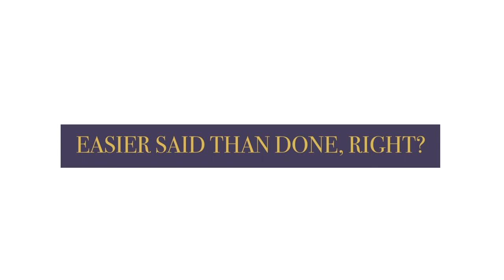Creating a Consistent Brand Identity - The Ask Amanda Show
Consistency is a muscle we all need to develop, especially as business owners. Your brand is built upon your ability to remain consistent – in your products/services, your customer experience, your promise and your results.
As a brand, one of the best ways to communicate your consistency, reliability and trustworthiness is to develop a strong foundation for your brand identity.
By defining the look and feel of your brand, you will always have a set of guidelines to return to. It gives your team and your marketing partners firm ground to stand on as they help you share your brand with the world.
That’s why Amanda Benson-Tilch, host of The Ask Amanda Show, recently sat down with the super-talented Hillary Broadwater, owner of Santa Clarita’s full-service graphic design and branding firm, QM Design Group. Together, Amanda and Hillary outlined a strategy to establish a consistent brand identity. It all starts with a firm foundation – and a few tips from the experts.

For an in-depth look at digital marketing best practices, check out the full blog

Links & Resources from the Episode
QM Design Group

About The Ask Amanda Show
On any given day, small business owners and entrepreneurs spend most of their time putting out fires, solving problems and asking themselves questions like: “How do I brand this? How do I reach more people online? Why can’t I break through my revenue ceiling and reach the next level of business?” They often feel like an island – holding it all together without support, clarity or feedback they need to finally achieve their vision. That’s exactly why Amanda Benson-Tilch created The Ask Amanda Show. As a small business consultant, not only does she have the answers to the questions you keep asking, but she’s also created a podcast community that reminds you: You’re not alone in this journey.
Tune in once a month to get access to small business experts, nuggets of inspiration and answers to those burning questions preventing you from growth. Enjoy powerful guest interviews as Santa Clarita small business experts share their stories and provide actionable steps to help you grow your business. Whether you’re a business owner, aspiring entrepreneur, or someone looking to get more involved in your community, this is your show!

About Amanda Benson-Tilch
While you may notice her first by her wit and second by her infectious sense of humor, the next thing you’ll learn about Amanda Benson-Tilch is: She’s a problem-solver. Owner and Growth Strategist of Ask Amanda Consulting, she offers the skills, tools and network it takes to get the job done — no matter the task.
Working with each client differently, she helps identify blocks, present solutions, implement them, and execute. And if she can’t execute, she’ll connect you to someone who can. She’s helped past clients improve their branding, operations, customer service, marketing, company culture, and more. She’s organized a company-wide rebranding and restructuring after it was bought out. And she’s helped local small businesses increase their growth without increasing the headache. From consulting to full-scale project management, Amanda steps in to help your business level up with ease.
In addition to her work with Ask Amanda, she’s also the Director of Business Development for Thomas Realty Co., a property management company in Burbank, where she oversees the growth of select tenants. Currently, she’s serving as the Managing Director of both Burbank Fitness Club and Burbank Center Apartments. Over the last year, she helped completely rebrand, renovate and rebuild the gym, and she recently started the same process with their luxury apartments.